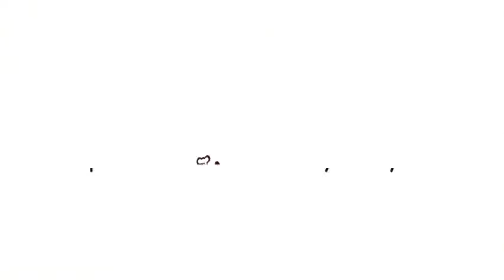Grilled Balsamic Strawberries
Grilled Balsamic Strawberries make for easy and delicious summer entertaining. Grilled berries drizzled with a balsamic/chocolate glaze!